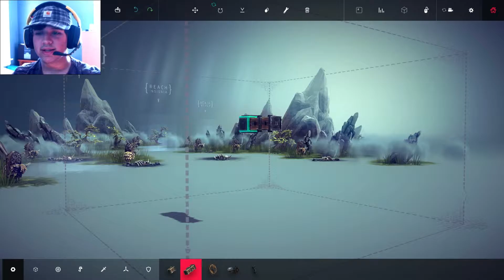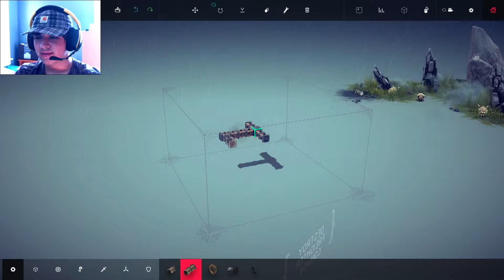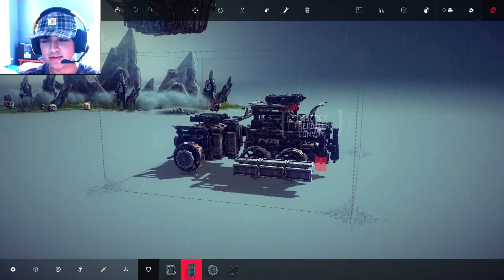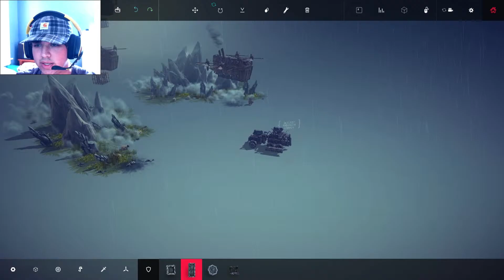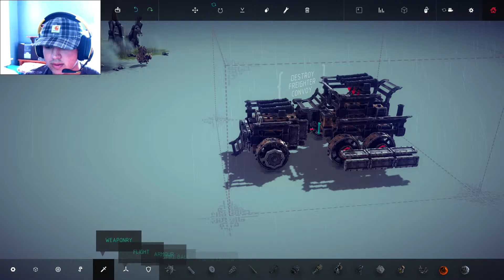Breakdance of Death V2-(Besiege) Part 5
I have found the best thing ever!

If you like the outro you can check out the full song as well as many other great tunes here!